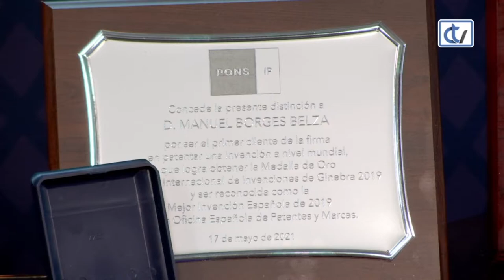Camilla robótica COBY-1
Manuel Borges Belza, inventor de la cama COBY-1, y su hijo presentaron la cama robótica y mostraron su gran versatilidad.